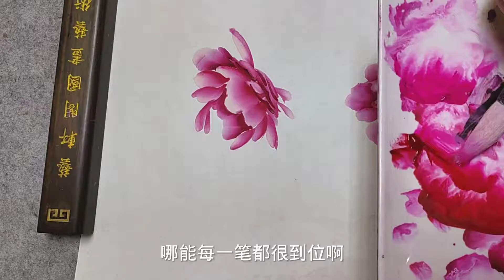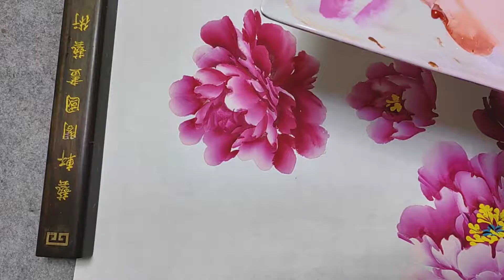中國畫課程_第144課_學畫牡丹提高篇_Lesson 144_Learning to Paint Peonies - Enhancement_有字幕 (With subtitles)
课程内容 : 其他-四尺三开粉系牡丹--中
Course Content : Others-Four Feet Three Openings Peony in Powder System【2/3】

大家好，這個頻道中，我將以簡單易學的方式，一步步，細緻詳盡地帶領大家進入中國傳統繪畫的世界，希望大家從中有所收穫，謝謝！
Hello everyone, in this channel, I will take you into the world of traditional Chinese painting in an easy-to-learn way, step by step, in detail, and I hope you will gain something from it, thank you!

Bonjour à tous, dans cette chaîne, je vous emmène dans le monde de la peinture traditionnelle chinoise d'une manière facile à apprendre, étape par étape, en détail, et j'espère que vous en tirerez quelque chose, merci !